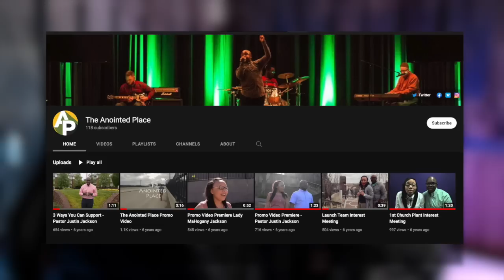This Family Channel Needs To Be Stopped | The Jackson's Of Atlanta